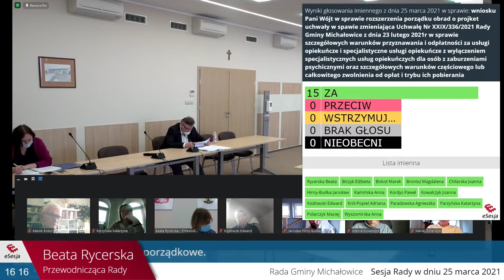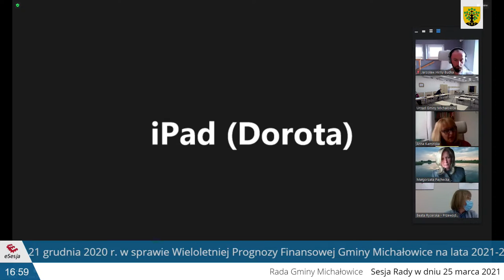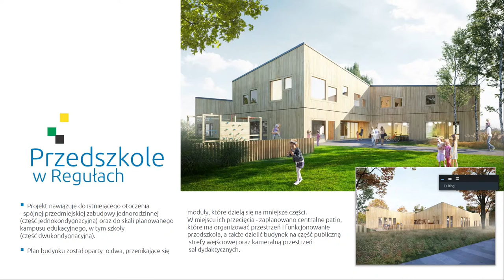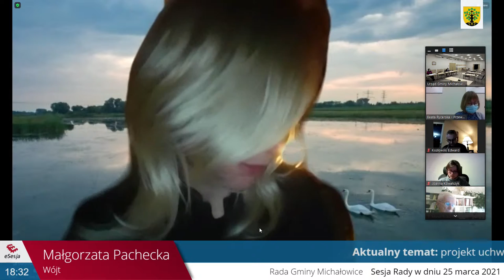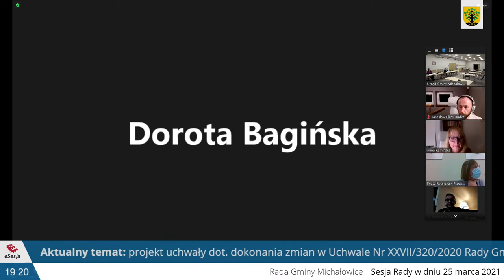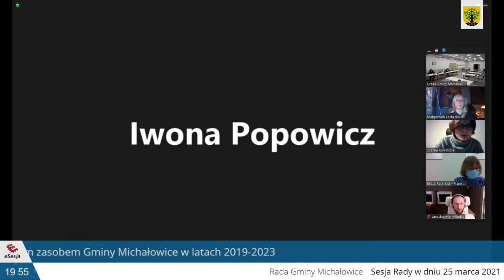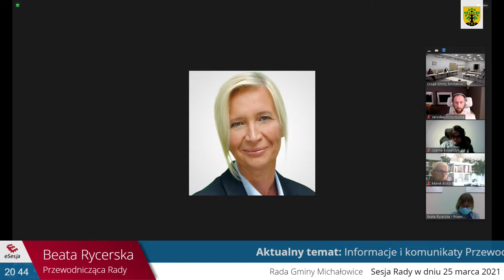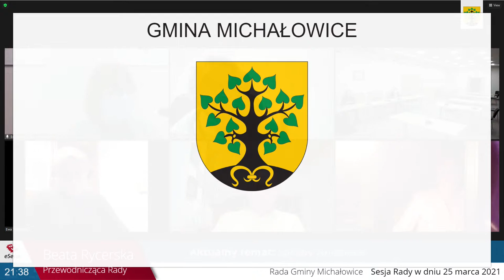Sesja Rady Gminy Nr XXX